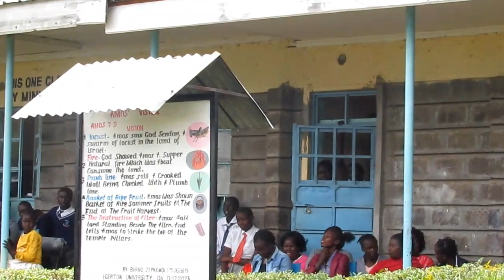LISTEN TO THIS POWERFUL SERMON/TESTIMONY BY PST LUKE MUTAI AT SOLIAN DAY SEC.